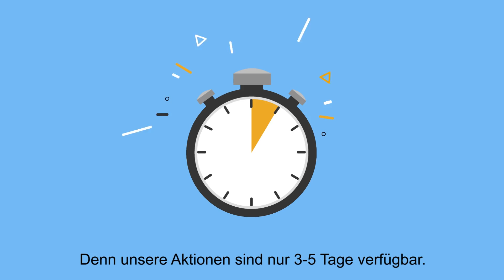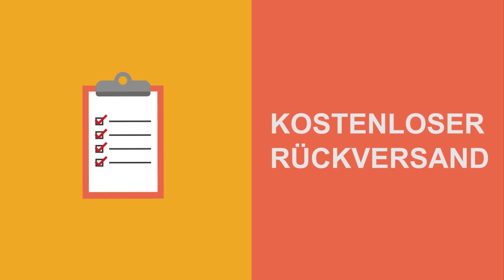Das ist Zalando Lounge!